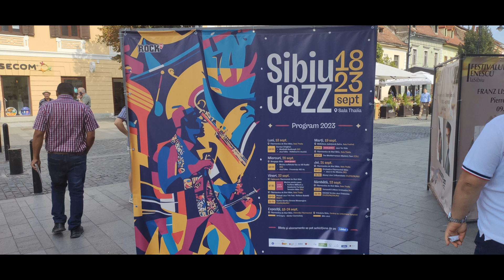Cap vers la roumanie part 2